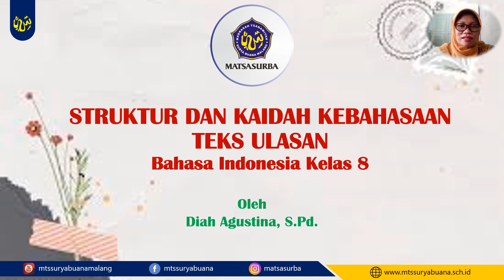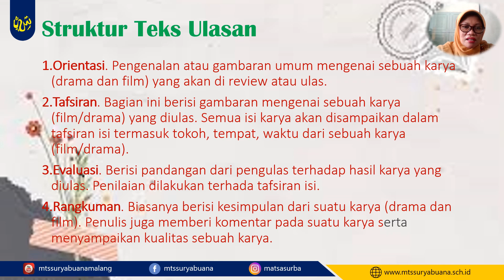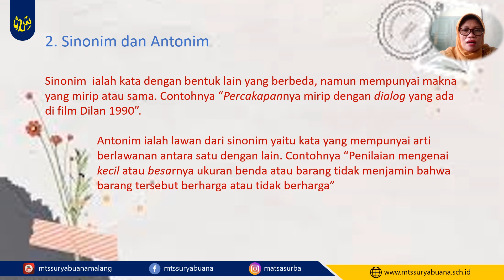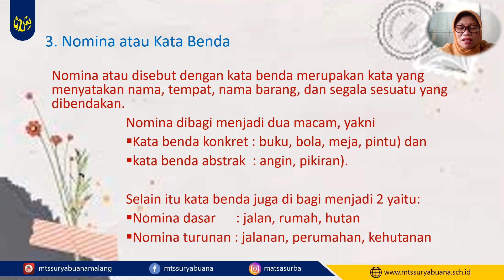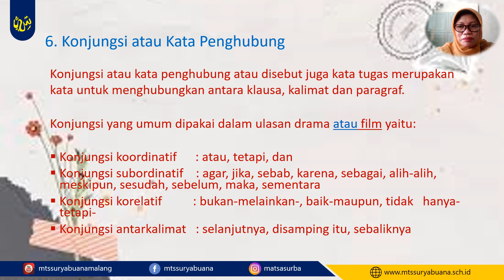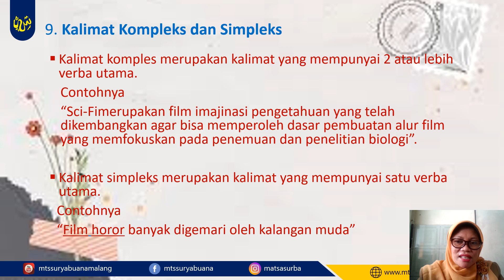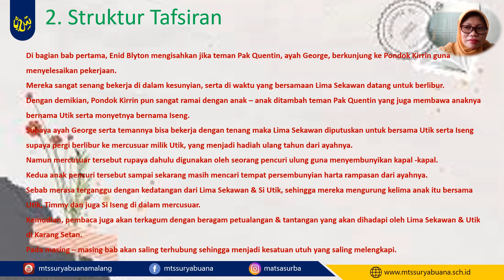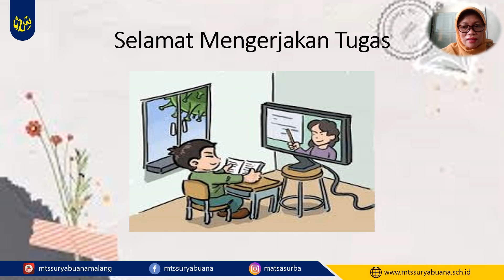Bahasa Indonesia Kelas 8 - STRUKTUR DAN KAIDAH KEBAHASAAN TEKS ULASAN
Video Pembelajaran
Bahasa Indonesia
Kelas 8
STRUKTUR DAN KAIDAH KEBAHASAAN TEKS ULASAN